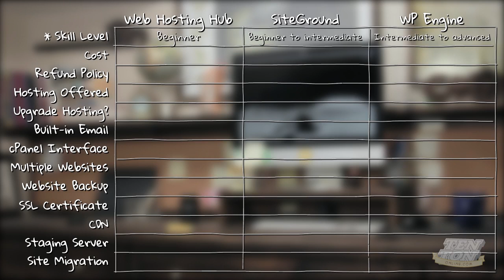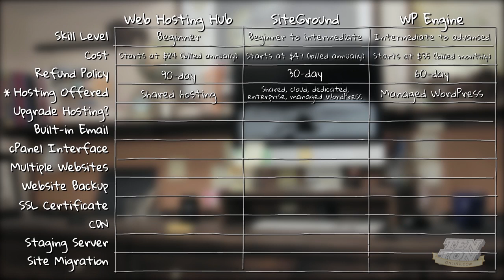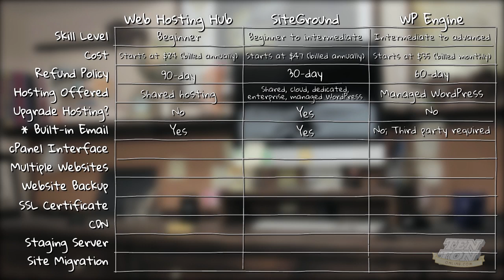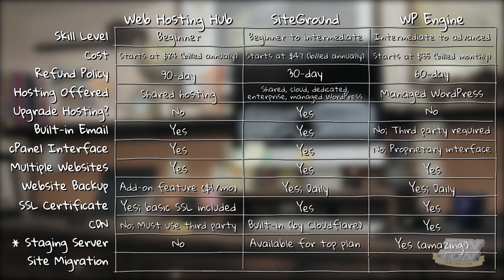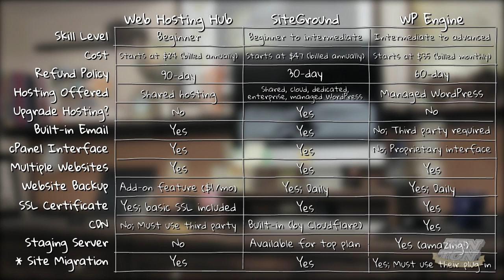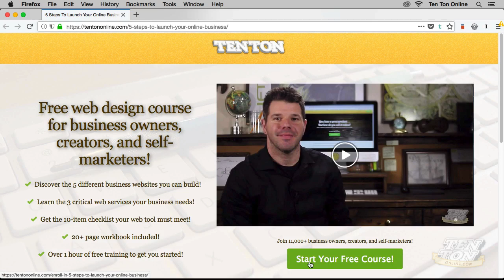Best Web Hosting – Find The Best Web Hosting For Small Business | tentononline.com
Finding the best web hosting for your small business can be tough. With so many web hosting companies, how can you know which one's going to fit your needs? After years of exhaustive research, I've been able to narrow it down to just three top choices for small business web hosting. These are hosts that I use myself for my various web projects, so I know they're great. In this video, we'll compare these three web hosts side-by-side to help you find one that'll be a perfect fit for your online business.

Show Notes:

So which one seems like a good fit for you, Web Hosting Hub, SiteGround, or WP Engine? If one of these hosts looks like it might be a good fit for you, then check out these tutorials which walk you step-by-step through the sign-up process: How To Set Up Simple, Easy, Low-Cost Web Hosting With Web Hosting Hub Setting Up Rock Solid Web Hosting That’ll Grow With Your Needs Using SiteGround and How To Set Up World-Class, Managed WordPress Hosting With WP Engine

In this video, I mentioned our three primary hosting needs, cost, reliability, and customer service. If you'd like some further information on this, be sure to check out my post, The 3 Critical Web Hosting Features Every Small Business Needs

I also mention that there are no less than six different kinds of web hosting. If you'd like to know more about these different hosting types, take a look at The 6 Types Of Web Hosting For Your Busines: "

Something else that came up during the video was not using the built-in email service that comes with some web hosts. You can find out more about this You may also be interested in Finding The Best Email Service For Your Business

If you'd like to know more about how to run multiple websites from a single hosting plan, take a look at my video, Run Multiple Websites From A Single Hosting Plan

Here's my post on SSL, which you'll need if you want to accept credit card payments on your

In the video, I mention how much I like staging servers. If you'd like to see how they work, check out Easy Site Testing And Updating With WP Engine Staging Servers

* Keep these three web services with separate companies. Here's why